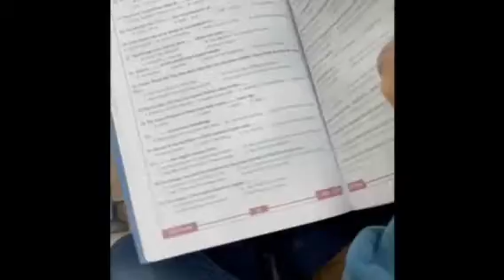طباعة الملازم و التقارير للطلاب و الأساتذة 07701522190 سليمانية